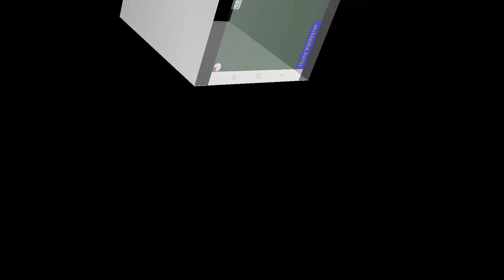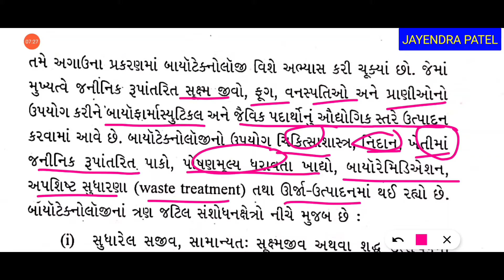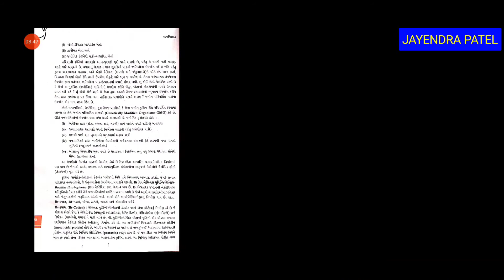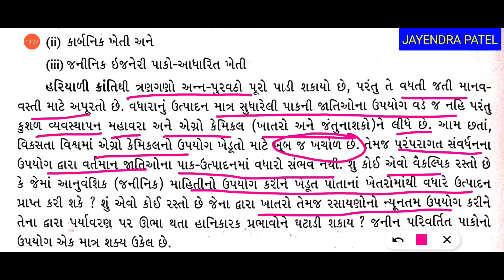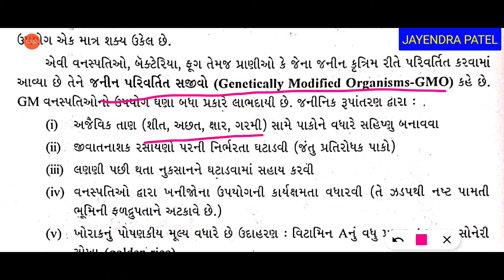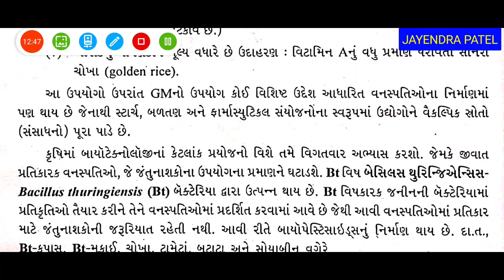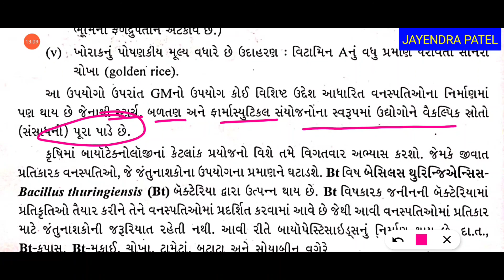12th,CH 12 બાયોટેકનોલોજી અને તેના પ્રયોજન,NCERT ભાગ 1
પ્રસ્તાવના